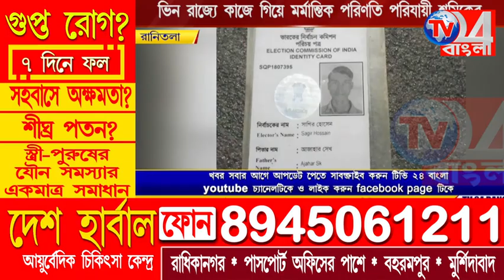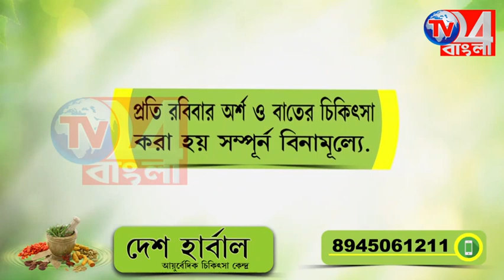ভিন রাজ্যে কাজে গিয়ে মর্মান্তিক পরিণতি পরিযায়ী শ্রমিকের